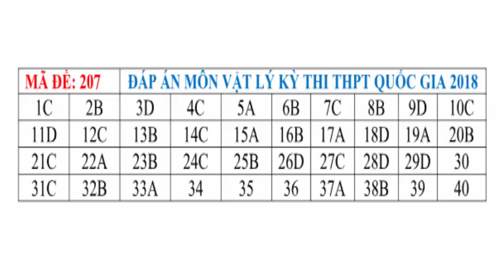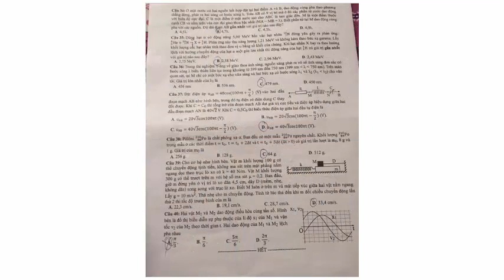Đáp án đề thi môn Lý THPT 2018 tất cả các mã đề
Cổng trường Đại Học cao vời vợi
Đồng ruộng mênh mông đón em về.